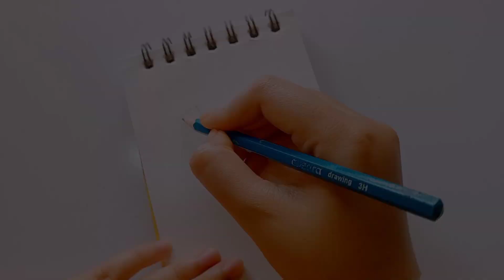✨🌺kedarnath Painting Kaise banay ,acrylic colour painting🖌️🎨kedarnath acrylicpainting ranginiya.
Hello guys this is @Ranginiya545  this video is all  acrylic painting❣️🥰🖌️ hope you enjoyed watching this video and this video turned out to be helpful for you as well.
kedarnath painting easy
kedarnath painting outline
kedarnath painting watercolor
kedarnath painting drawing
kedarnath acrylic painting
kedarnath canvas painting
kedarnath temple canvas painting
kedarnath temple painting
painting of kedarnath temple